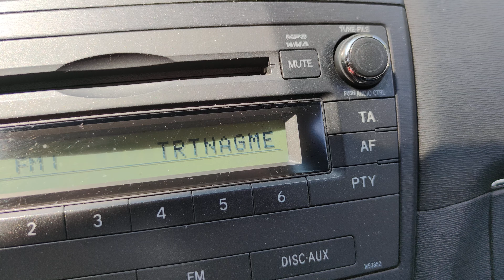e-skip 96.1 MHz TRT Nagme from Hinis/Sarili Mah received Haskovo, Bulgaria Distance: 1390km